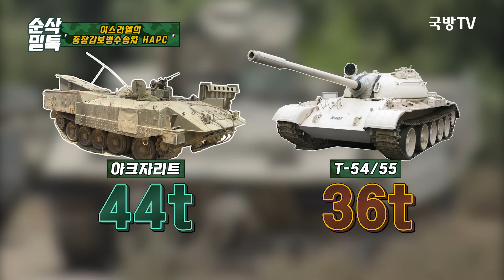방호력은 탱크와 동급 ◇이스라엘 보병수송장갑차 HAPC ☆리얼웨폰206 ㅣ국방홍보원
각국의 장갑차들을 살펴보면 대전차로켓, 지뢰 등
적 위협에 대비하기 위해 최근에는 차체에
장갑을 두껍게 두르고 방호력을 높이는 추세인데요.
이처럼 탑승 인원의 생존성이 중요해지고 있는 가운데,
두꺼운 장갑 탓에 세상에서 가장 안전한 차로 꼽히는
장갑차가 ‘이곳’에 있다고 합니다.
다름 아닌... 이스라엘인데요!
전 세계에서 오직 이스라엘만 운용 중인
독특한 장갑차는 무엇인지 살펴보고
이스라엘의 장갑차가 무거워지게 된
배경에 대해서도 알아보도록 하죠.

■ 화요일 저녁 6시 리얼웨폰 유튜브에서 만나보시죠.